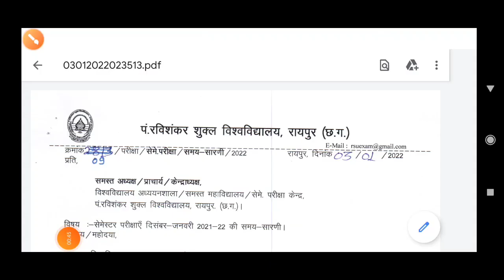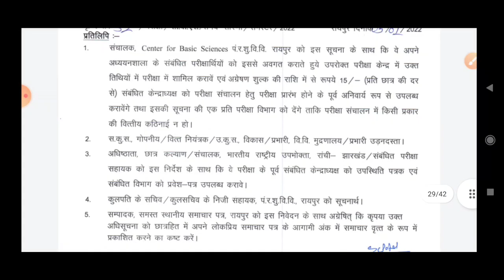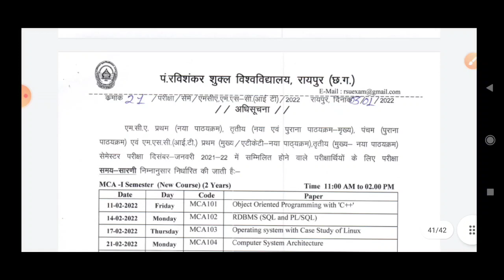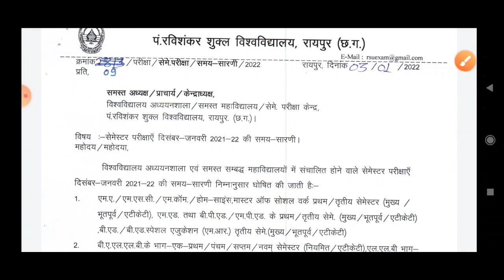New Time_Table Release | नया टाइम टेबल जारी क्या परिवर्तन हुआ देखे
*रविवि वार्षिक परीक्षा प्राइवेट/रेगुलर 2022*
◆ *वार्षिक परीक्षा फॉर्म आ गया*
◆ *जानें कब से कब तक है समय*
◆ *शुल्क विवरण सहित अन्य जानकारियां*
◆ *पूरी जानकारी एक ही वीडियो में*

*10वी 12वी की बोर्ड परीक्षाओं का समय सारणी जारी हुआ*
◆ *समझे कब से कब तक है परीक्षा*
◆ *आसानी से समझे किस दिन कौन से विषय की परीक्षा*

● *ऑनलाइन सेमेस्टर परीक्षा फॉर्म भरने का प्रोसेस*
● *step by step कैसे भरें आसानी से परीक्षा फॉर्म*
● *क्या क्या डॉक्यूमेंट लगेगा*

$ *यूनिवर्सिटी की वार्षिक परीक्षा अप्रैल में*
$ *प्रैक्टिकल परीक्षा होगी पहले*
$ *परीक्षा से संबंधित नया अपडेट विस्तृत जानकारी*

*बिजली विभाग के डाटा_एंट्री_ऑपरेटर और जूनियर इंजीनियर की भर्ती परीक्षा हेतु जारी हुआ एडमिट कार्ड*
◆ *डाऊनलोड कैसे करें*
◆ *आईडी पासवर्ड कैसे निकाले*
◆ *क्या नए निर्देश दिए गए हैं*
◆ *एडमिट कार्ड पर विस्तृत चर्चा*

*ऑनलाइन सेमेस्टर परीक्षा फॉर्म 2021*
*# सभी सेमेस्टर परीक्षा फॉर्म आ गया*
*# आवेदन की अंतिम तिथि ?*
*# क्या आवेदन शुल्क बढ़ गया*

पीडीएफ डाऊनलोड करने के लिए इस लिंक को टच करे
*आपका विश्वासी - भोमेंद्र देवांगन*